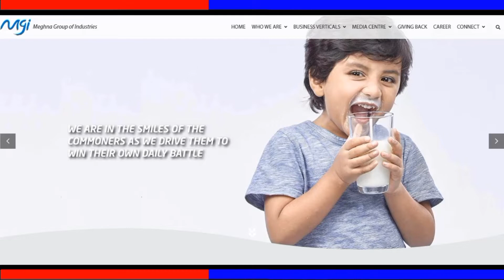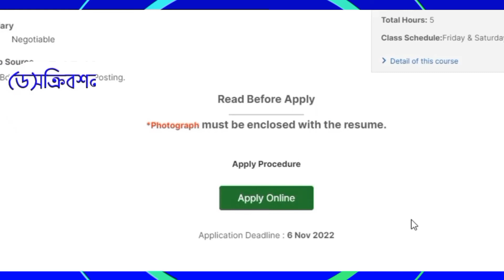Job Circular 2022 Meghna group । মেঘনা গ্রুপ চাকরি ২০২২ ৷ New Job Circular 2022 ৷ Job News 334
About The Job News 334 :

This Job Circular video is a company job circular 2022 for Meghna Group, this job circular was published today on bd job site by Meghna Group of Industries. This is the job news 334 videos on my channel. I hope this job circular video will be helpful to you in searching for the Meghna Group circular 2022. This circular information was collected from the bdjobs website. Meghna Group is a popular and famous group of companies in Bangladesh. Candidates can apply for this job from anywhere in Bangladesh.

প্রিয় দর্শক!